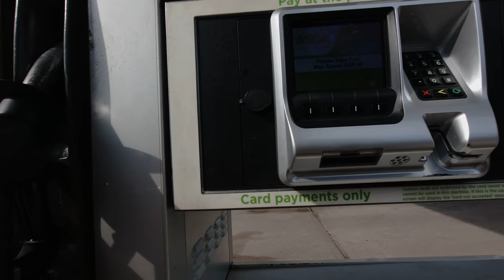E10 & E20 fuel, India and UK, why its coming and what you need to know!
Hopefully this information on why E10 and E20 fuel is being implemented and what the possible consequences are for motorcyclists and car drivers alike will be useful to those who are in doubt as to what they should expect!